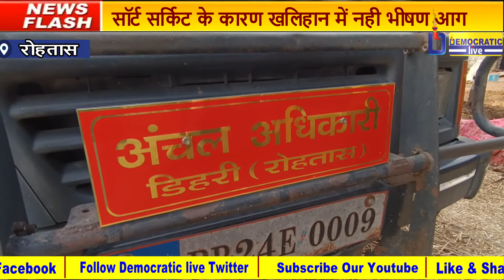किसान को हुआ लाखों की नुकसान, कौन है जिम्मेदार ?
Agriculture Reform Bill 2020 | MSP | APMC | Aadti | Kisan Andolan | One India One Agri Market